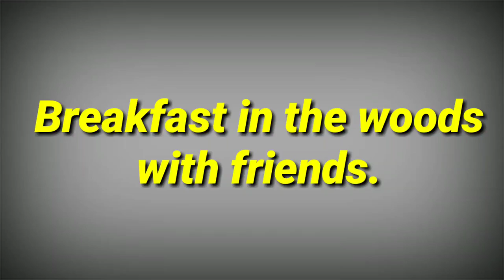Breakfast in the woods with friends.